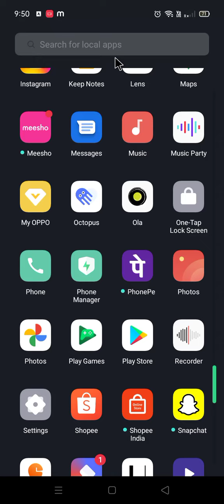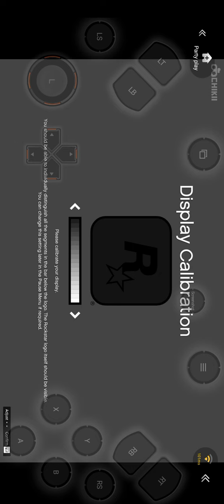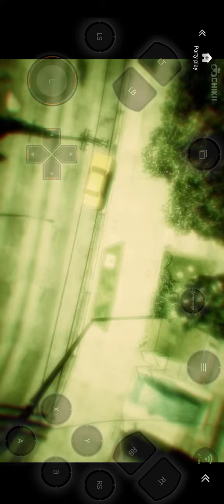how to play GTA v in Android phone